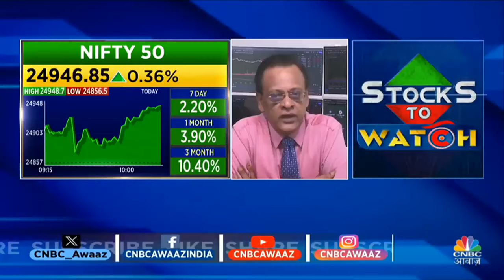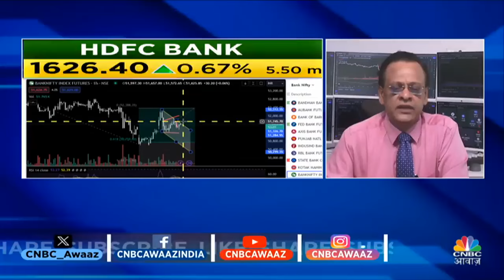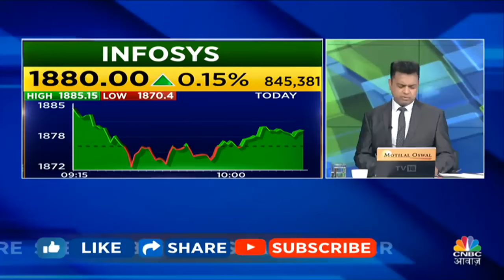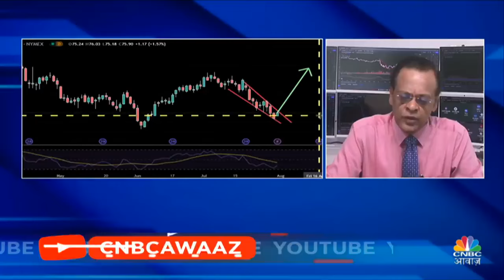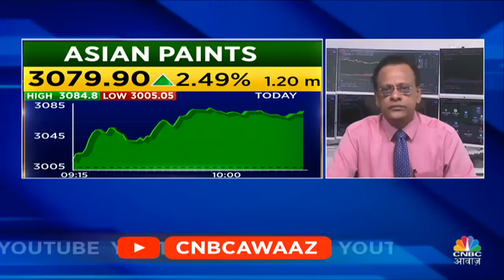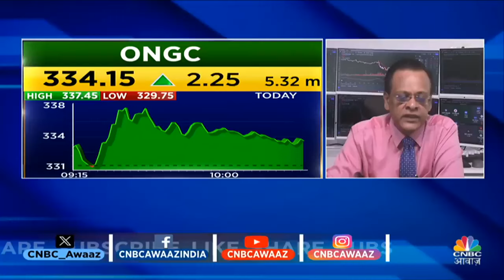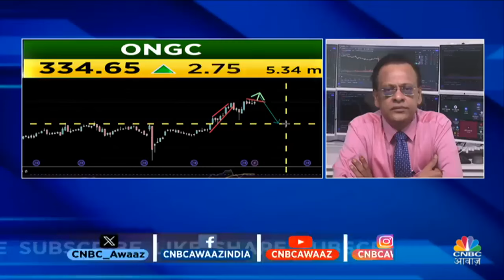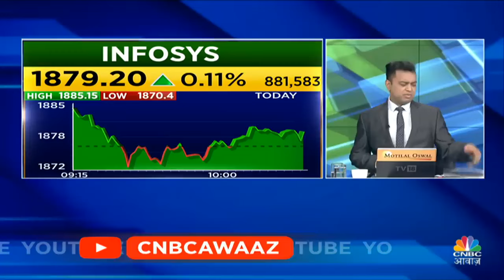Sushil Kedia’s Bold Stock Picks | इस स्टॉक में हो सकती है छप्पड़फाड़ कमाई? | Nifty Bank | HDFC Bank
Big Market Voices के इस Episode में पाएं Experts के Top Trading Ideas, साथ ही जानें किन Levels पर है Experts की बाजार में आज खरीदारी की राय. देखें वीडियो.

n18oc_business